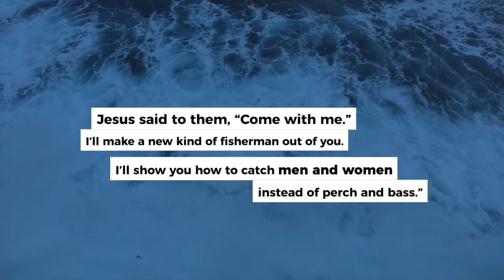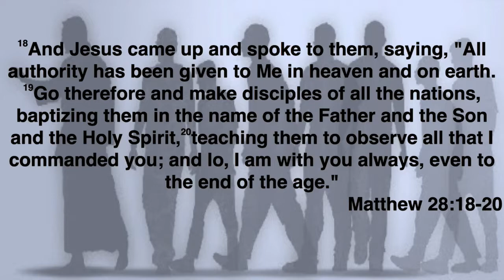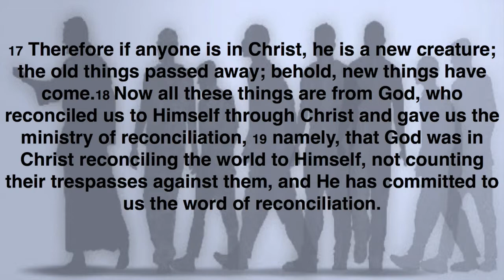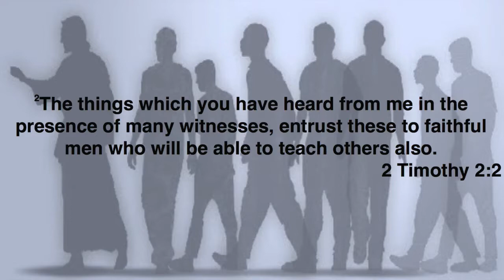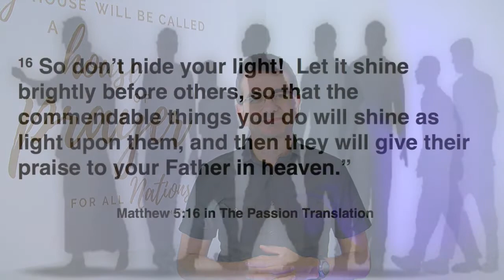May 31, 2020 - Replicate Part III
To be a disciple of Jesus is to spread the good news of salvation. Trans-generational discipleship has been passed down to you in a tradition that is 2,000 years old. Join Jay Seidler as he explores why making disciples who make disciples is not an "add on" to being a Christian.